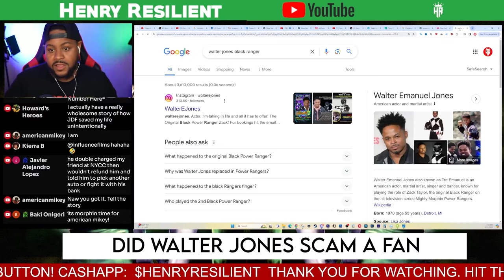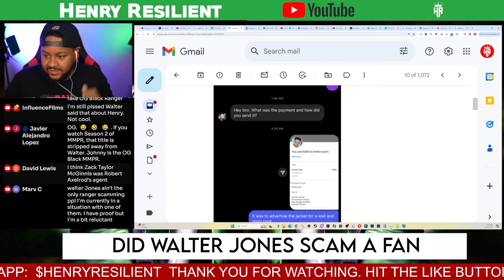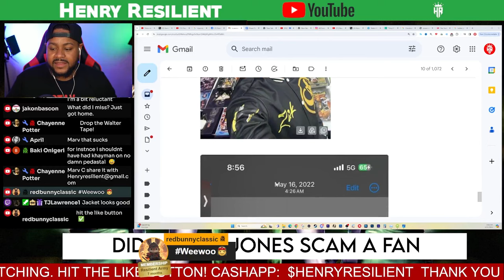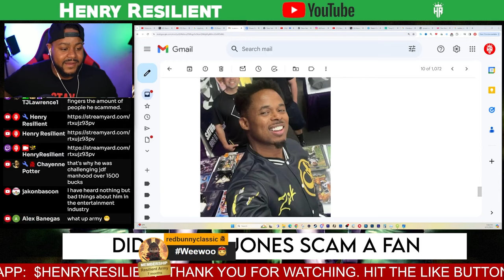Did Walter Jones OG Black Ranger SCAM a fan